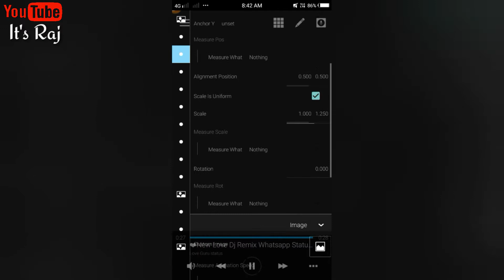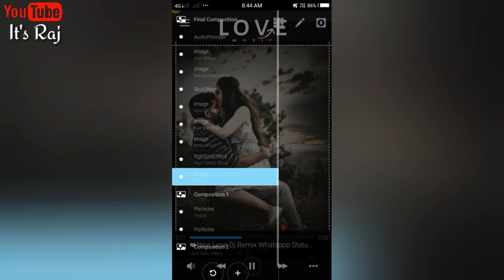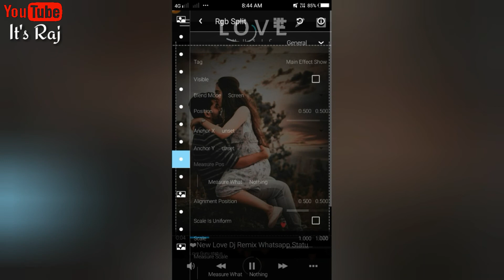New Aveeplayer Template Link, Avee Player Template Download, Full screen Avee player Template,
🔰Our all templates are easy to use.. No issues easy and simple to use our template. 👈

📂Aveeplayer Template All Material🔥

Our all Templates are easy to use and our all one template easy to adjustable your Avee player application to make a video perfect and professional editing.

🔰IMPORTANT NOTICE 🔰

✔️_____________ Thank you _____________✔️